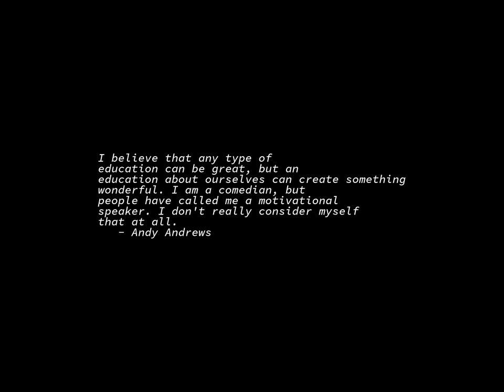Sunrise Time-lapse: Monday, August 14, 2023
On this day:
   First Unix-based mallet created, 1954
   IBM PC announced, 1981
   France introduces motor vehicle registration, 1893
   Social Security begins in US, 1935
   Independence Day in Pakistan
   Waddi Dhahab in Morocco

Today's random fortune, quote, or snark:
Chance is perhaps the work of God when He did not want to sign.
        -- Anatole France